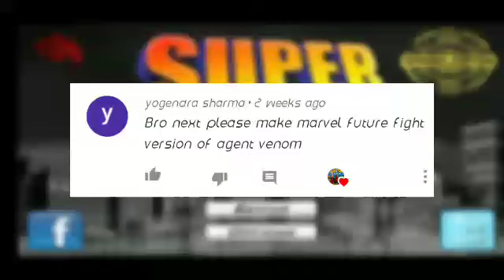How to make Agent Venom from MARVEL : FUTURE FIGHT in Super City : Superhero Sim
Hello everyone and welcome back to the new video.

Today's video is about Agent Venom from Marvel : Future Fight game available for Android.

The character on the fastest and first comment will be made. Thanks

Comment about the video and that how I can improve the video and also the next character
PEACE ✌️